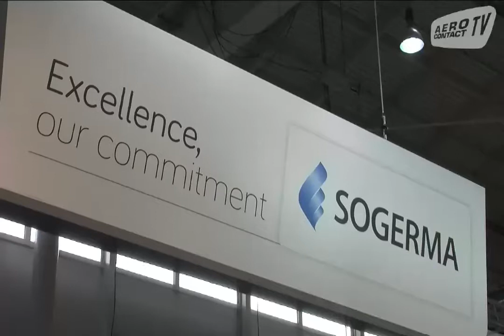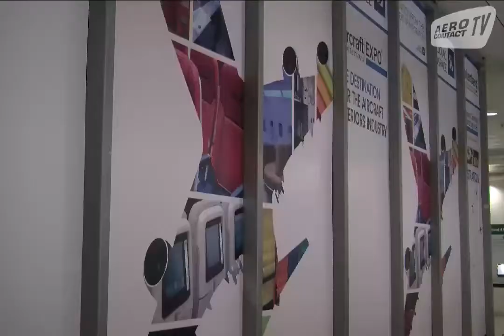Aircraft Interiors ferme ses portes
Le salon Aircraft Interiors s'est tenu les 8, 9, et 10 avril à Hambourg. Spécialisé dans l'innovation des aménagements cabines, le salon a reçu plus de 500 exposants pour 485 produits et plusieurs milliers de visiteurs.

Au programme, sièges en tout genre, moquette, IFE, éclairage, sans oublier la partie catering présente pour la deuxième année avec champagne, donuts, bonbons et mets savoureux.

Un salon qui, pour la treizième année consécutive se pose comme le premier salon mondial dans l'aménagement cabine.

Un marché représentant 12 milliards de dollars en 2014 et qui semble-t-il, n'aura de cesse de progresser et de s'imposer dans les années à venir.